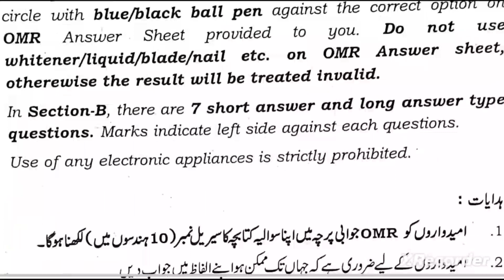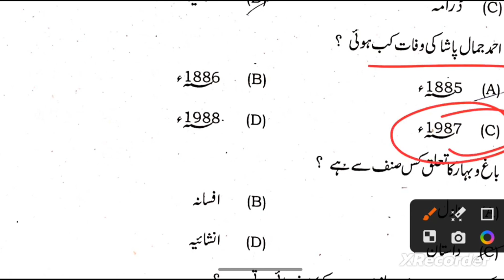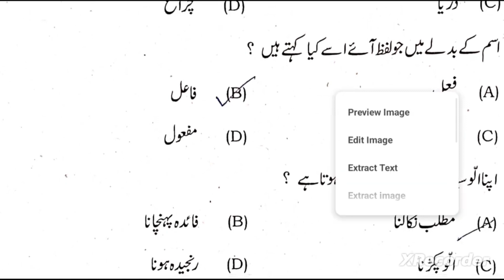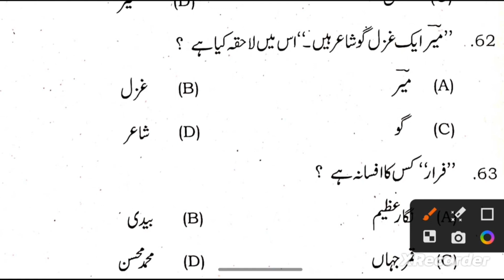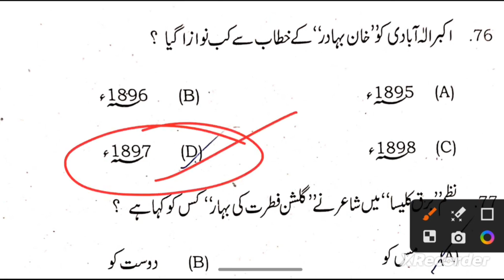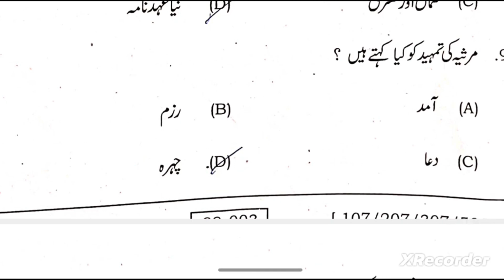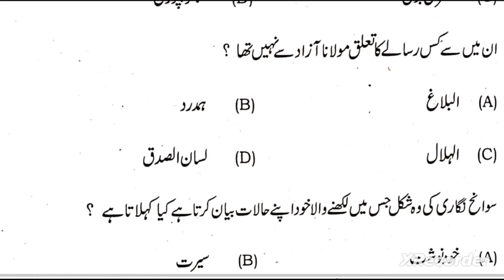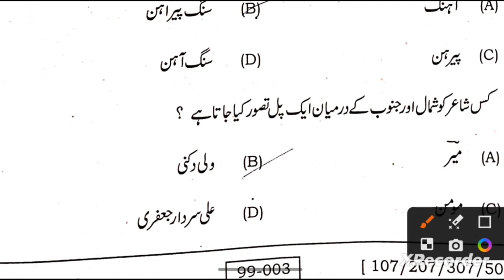12th Urdu sent up exam real question paper out||12th Urdu sent up exam viral questions paper 2023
12th Urdu sent up exam subjective questions|Urdu sent up exam Viral subjective questions 2023

10th & arts :- @Ms10thartcominstitute